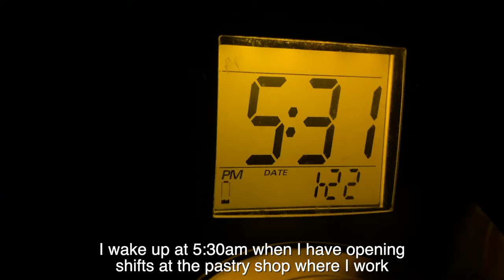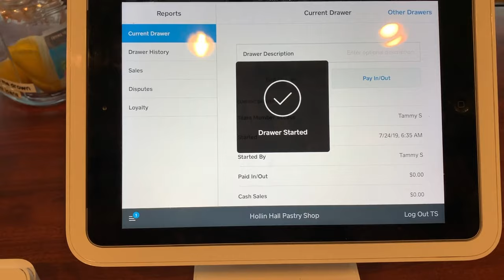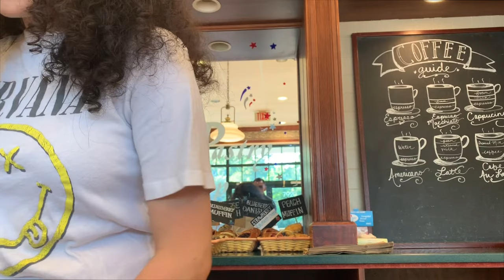Part-Time Job at a café | Work Vlog☕️🍰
I don't really drink coffee but I really like making the iced/hot specialty drinks lol, anyways watch me wiggle my way like a worm through my work shift :)